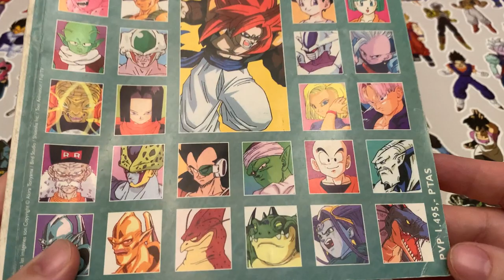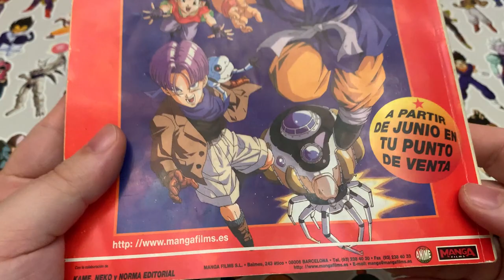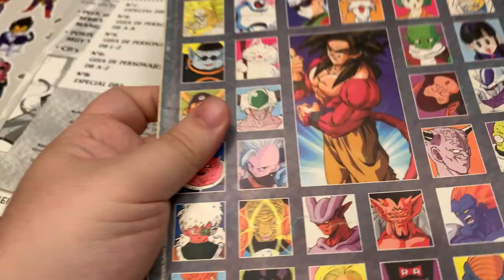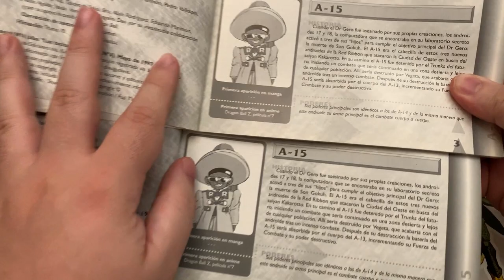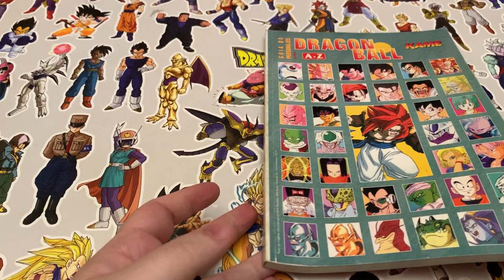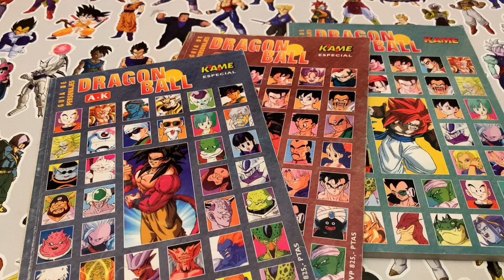DRAGON BALL GUÍA DE PERSONAJES A-Z | REVISTA KAME